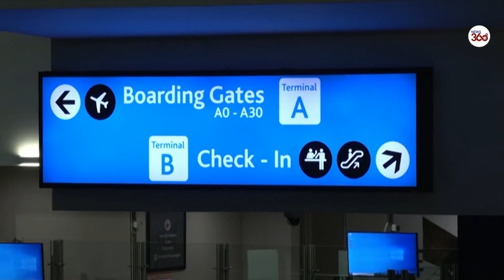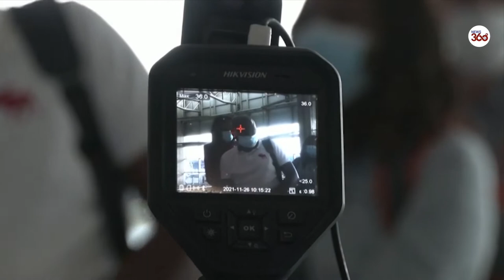Dozens test positive on South Africa-Netherlands flights - News 360 Tv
as Omicron spread worldwide already? At least 61 passengers out of 600 who landed in Holland from South Africa yesterday 'have Covid', Germany and Australia have suspected cases - Belgian super-variant carrier had NEVER been to southern Africa
At least 61 new cases of Covid have entered the Netherlands from South Africa, the Dutch health ministry has revealed as fears mount over the spread of the new super mutant variant Omicron.

Around 600 passengers arrived on two planes in Schipol Airport, near Amsterdam, from Johannesburg — the epicentre for the new strain that experts fear is 40 per cent more vaccine evasive than Delta — hours after travel bans were put in place.

Europe's first case of the variant was spotted in Belgium yesterday — despite the unvaccinated woman who caught it having travelled to Turkey and Egypt, not souther Africa where the strain emerged.

And Germany and the Czech Republic both confirmed suspected cases today. Germany's initial sequencing suggests a traveler from South Africa was carrying the virus with several mutations shared by Omicron. Officials are awaiting full sequencing later today.

South Africa recorded 2,828 new Covid cases yesterday, more than double the 1,374 recorded last Thursday, but infection levels have yet to skyrocket in the country and no hospitalisations with the new variant have occurred so far.

And Professor Sir Andrew Pollard, one of the Oxford scientists behind the AstraZeneca vaccine, today expressed cautious optimism that existing vaccines could be effective at preventing serious disease from the variant.

The US has joined the growing list of countries to close their borders, with President Joe Biden saying the pandemic will not end until global vaccinations are in place. And Australian authorities — who also banned travel to nine countries in the region — fear the variant may have already entered the country.

It comes as Boris Johnson prepares to implement fresh travel bans on a host of countries, after Britain halted flights to South Africa, Namibia, Lesotho, Botswana, Eswatini and Zimbabwe yesterday.

Experts warned Britain could face restrictions being reintroduced in the country this Christmas but the Prime Minister hopes travel bans could prevent the need for another lockdown.

England's Chief Medical Officer Professor Chris Whitty said he fears Britons will not accept lockdown rules to fight off the variant over the winter because of 'behavioural fatigue' caused by two years of restrictions.

No cases have been recorded in Britain so far but Dr Susan Hopkins, chief medical adviser of the UK's Health and Security Agency (UKHSA), warned it was 'possible' the strain' is already in the country.

The first European case in Belgium was revealed to be an unvaccinated young woman tested positive;
The number of patients hospitalised with Covid fell sharply in the UK;
An official report concluded that a visit to the theatre or a football match puts you at no more risk of catching Covid than seeing your friends;
South African experts suggested there was 'every indication' that vaccines were still effective against the variant;
Speculation mounted that the discovery of the strain would lead to vaccine experts approving booster jabs for all adults soon;
Another 50,091 virus cases and 160 deaths were reported in Britain.

Pilot unable to land in Netherlands after SA restrictions made mid-flight.
South African passanger made to queue for covid test in Amsterdam .
Frustration continues as people queue for Covid tests in Birmingham.

Travellers rush to leave South Africa amid Omicron covid-19 variant fears